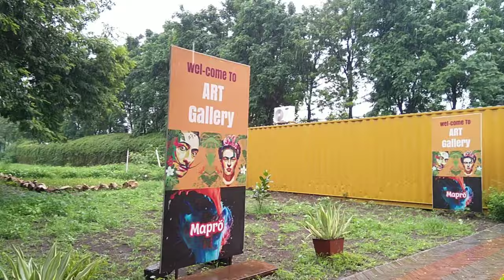MAPRO GARDEN | Punchgani, Mahabaleshwar | Theme Park | Nice Place to Visit